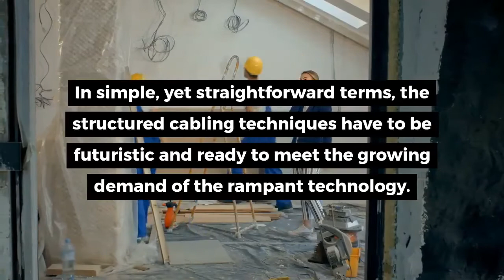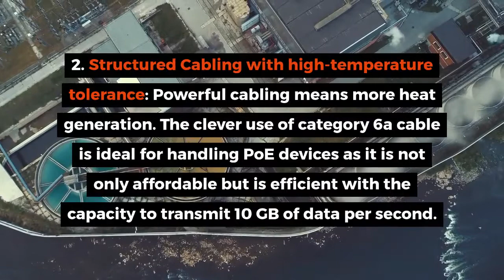Why is Structured Cabling Crucial for Futuristic Digital Buildings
Structured Cabling Dubai- We are the reputed structured Cabling Company in Dubai, UAE. Our professional engineers with a proven track record have been delivering potent Structured Cabling Solutions in Dubai into many industries. Call us to know more details on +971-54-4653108.